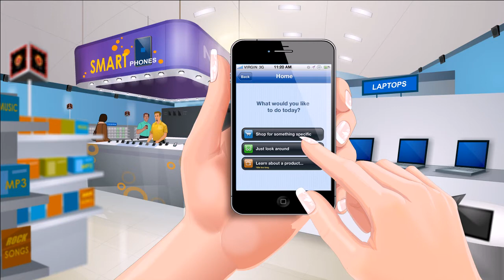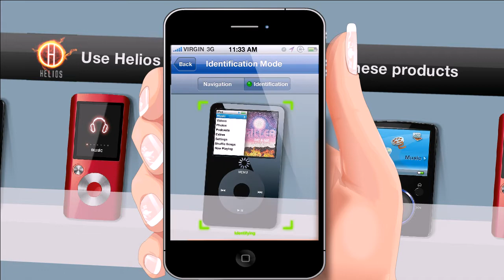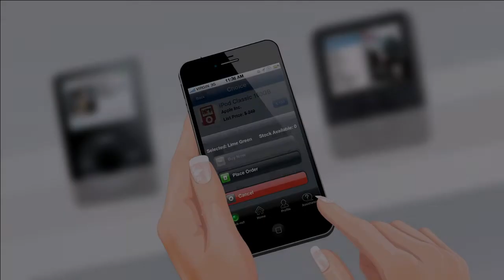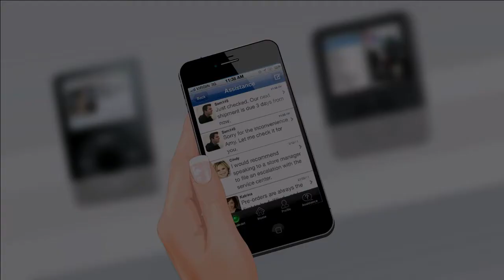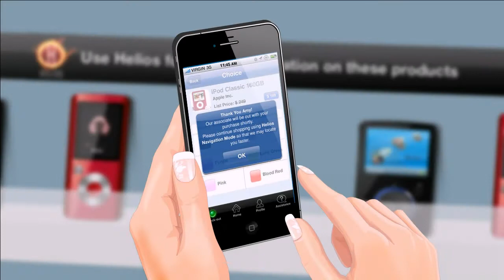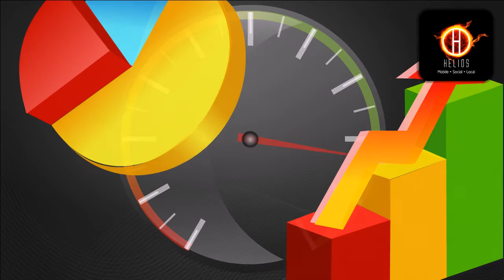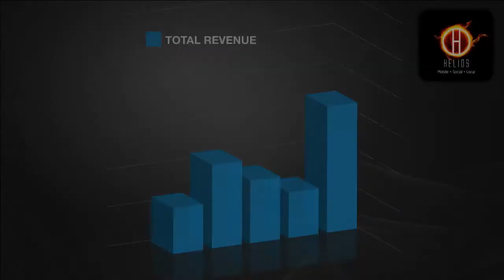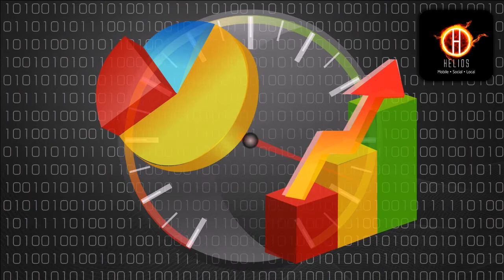Augmented Reality Product Demo